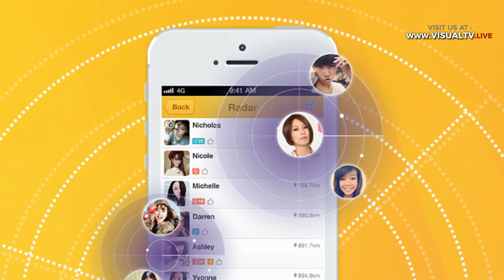Detik-Detik Penggerebekan Prostitusi di Apartemen Kalibata City, Pelaku Santai Saat Polisi Masuk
Apartemen Kalibata City, Jakarta Selatan, tengah jadi sorotan publik. Pasalnya kepolisian setempat baru saja mengungkap 3 kasus prostitusi di tempat tersebut. Pada kasus terbaru yakni Agustus 2018, polisi mengamankan 32 pekerja seks komersial (PSK), dari apartemen yang dekat Stasiun Duren tersebut.

Berikut detik-detik penggerebekan salah satu kamar yang menjadi tempat prostitusi.

Dalam video tersebut memperlihatkan suasana di dalam sebuah kamar, yang berisi sejumlah pria muda dan dua perempuan yang diduga sebagai PSK. Kepolisian juga menggeledah kamar lainnya yang berisikan pasangan muda.
Download aplikasi VisualTV.Live:
Akses dan Follow Official Account VISUALTV.LIVE di:
- Line: @visualtvlive
- Path: @visualtvlive